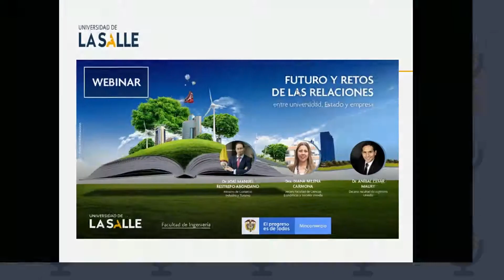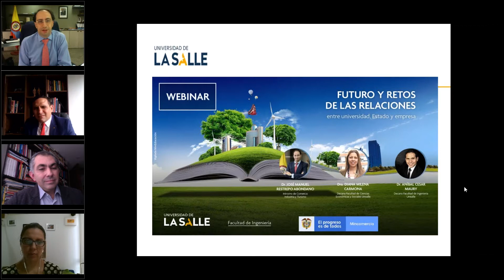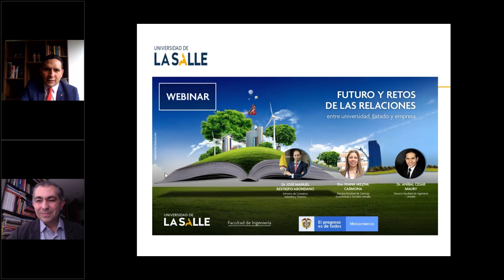Futuro y retos de las relaciones entre universidad, Estado y empresa